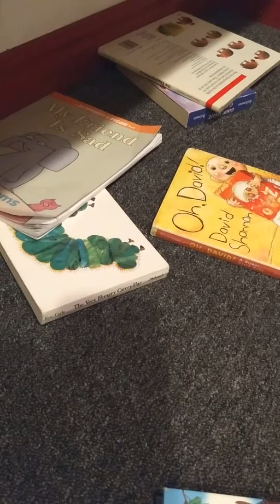Adrian in the playroom